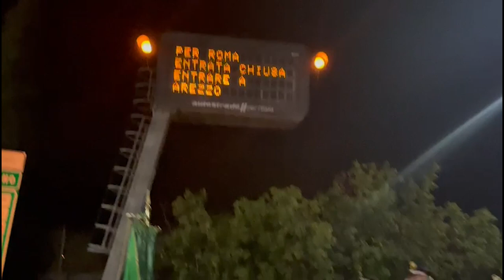Fede e tradizione popolare. Tanta gente alla processione di Santa Maria delle Vertighe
In un Santuario completamente ristrutturato, Santa Maria delle Vertighe a Monte San Savino, la S.Messa del 14 agosto ha visto la presenza del vescovo di Arezzo Andrea Migliavacca.
Prima ancora l'immagine mariana della patrona dell'Autostrada del sole, era stata portata in processione dal santuario all'entrata dell'A1 di Monte San Savino. Qui la benedizione del vescovo rivolta alla comunità e all'Autostrada.
Un momento di fede e di tradizione popolare che anche quest'anno ha visto la presenza di numerosi fedeli.